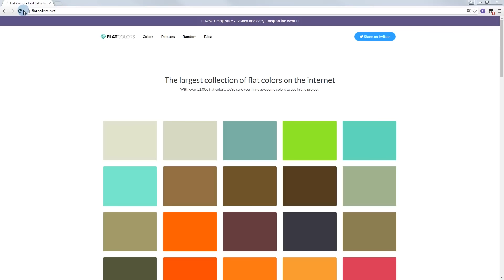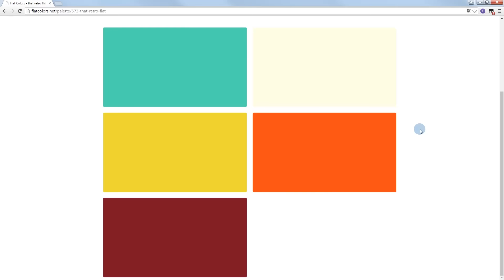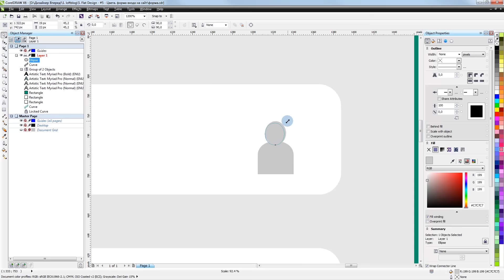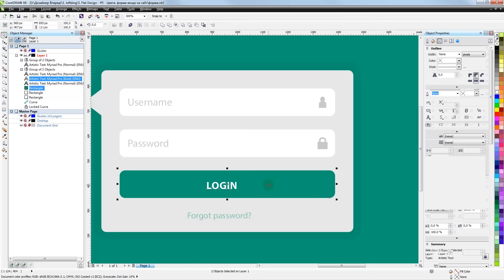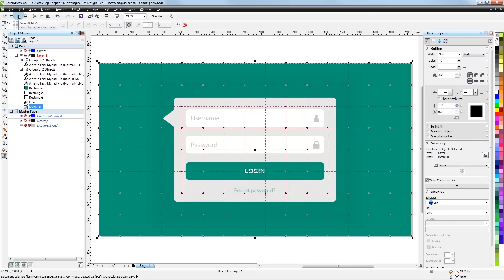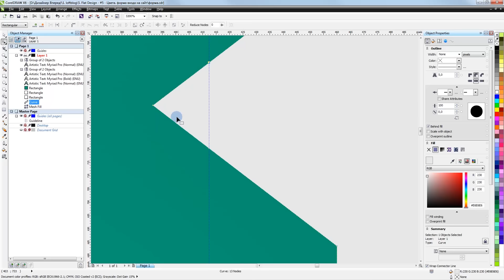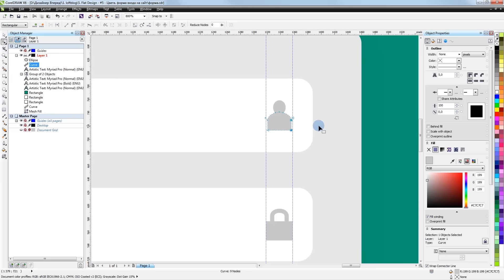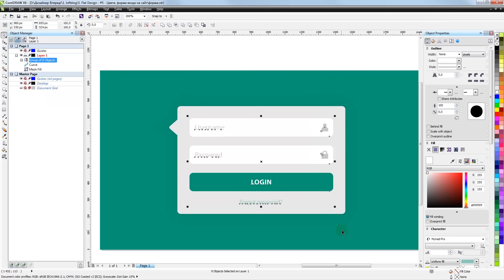Flat Design - #7 - Цвета. Форма входа на сайт. 2 Часть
Обзор сервисов по подбору цветов для Flat дизайна. В практической части урока, мы нарисуем форму для входа на сайт в программе CorelDraw.

Автор: Мансуров Александр

Все уроки по хештегу
Полезные уроки для веб-программиста